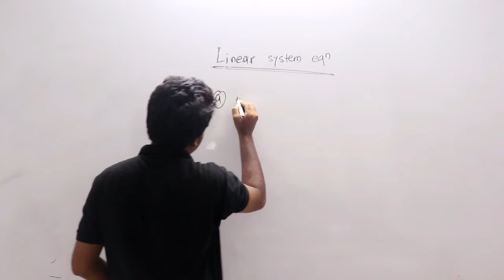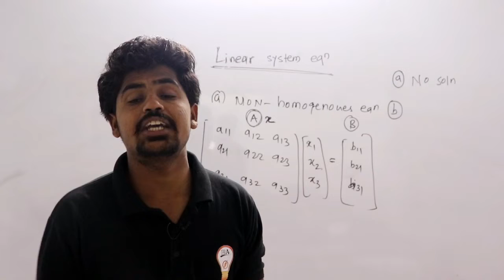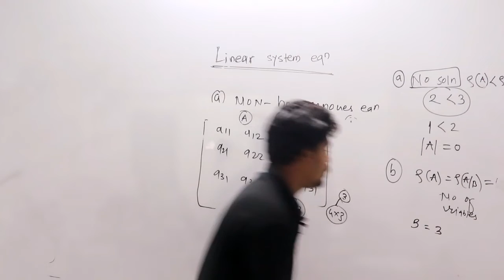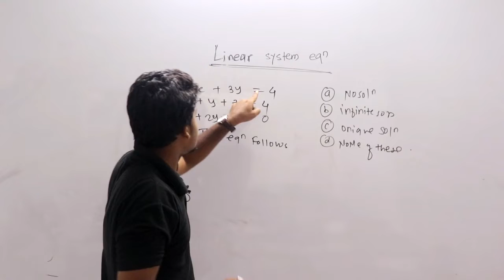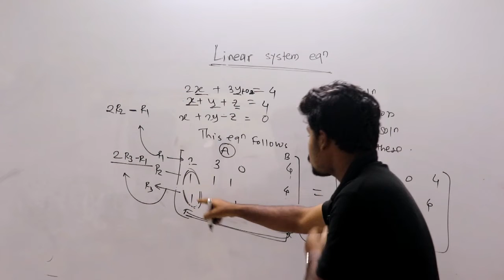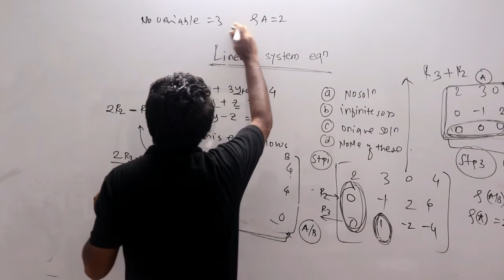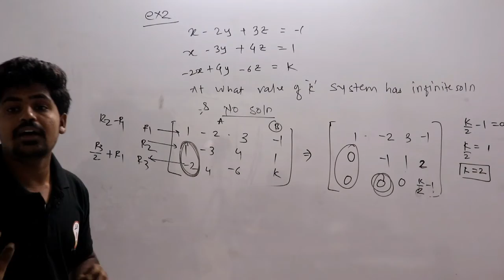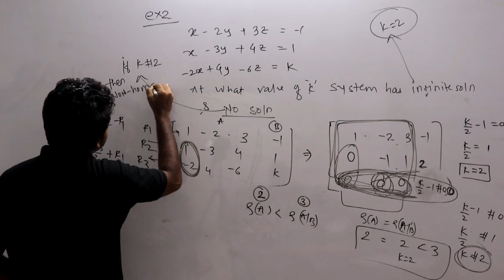MPSC (CIVIL-EE) prelims LECTURE- 5 NON -HOMOGENEOUS EQN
Hi friends, We are very happy to inform you that we are introducing a new topic  for  MPSC PRE  (EE-CE)SYALLBUS  students who are in search of proper guideline for preparing exams like MPSC PRE (TECHNICAL ),RTO PRE  and many more